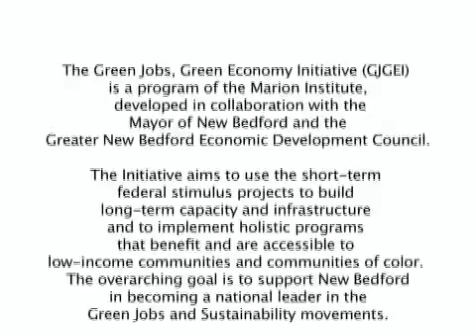New Bedford Green Jobs Green Economy Initiative